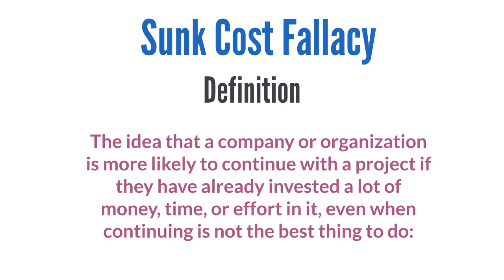Sunk Cost Fallacy - Playback With Pastor Stack - Episode 18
Enjoy this episode of Playback With Pastor Stack Sunk Cost Fallacy (Episode 18)

Lewis Chapel Missionary Baptist Church